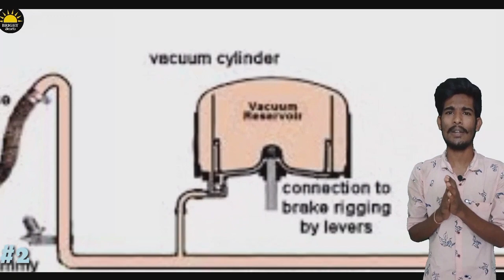టాప్ 10 ఇంటరెస్టింగ్ facts | Top 10 Interesting Facts in Telugu | Bright Telugu